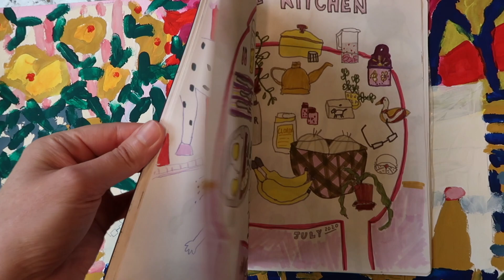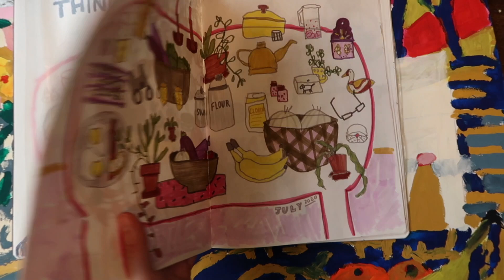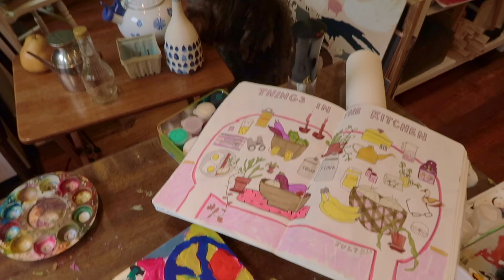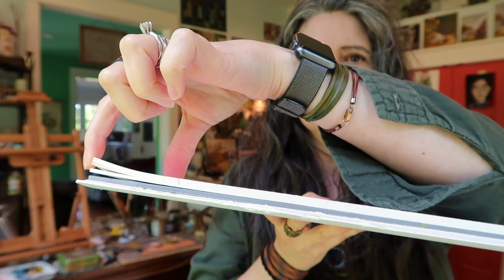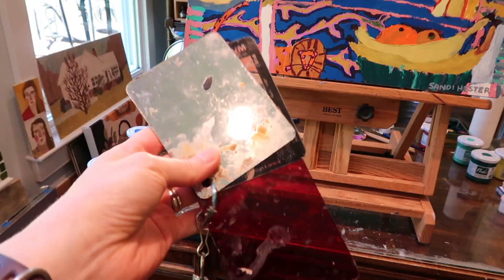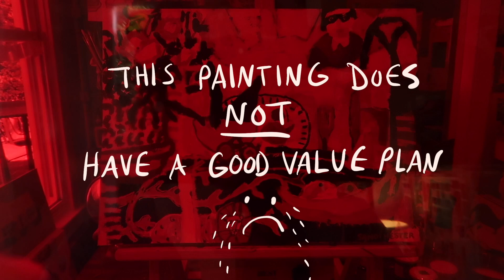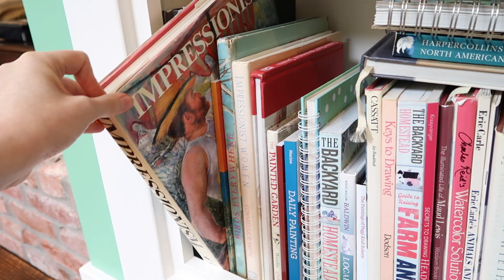STUDIO VLOG #16: STUDIO MAKEOVER BEGINS AND FINGER PAINTING WITH FLASHE PAINT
We finally get started on the studio makeover!! AND I have fun acting like a child using my fingers to paint a finished painting - it was surprisingly a really good technique.

PODCAST INTERVIEWS:
ArtWank: Episode 72 Artist and Youtuber